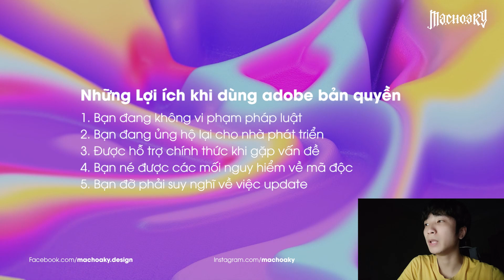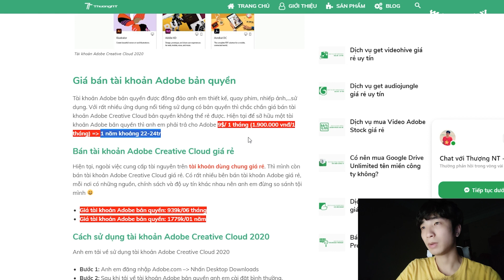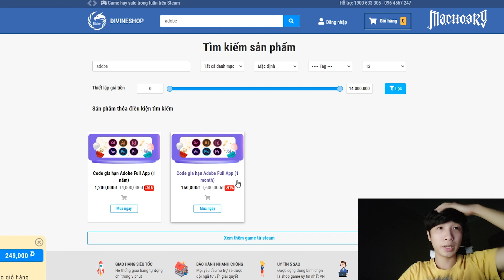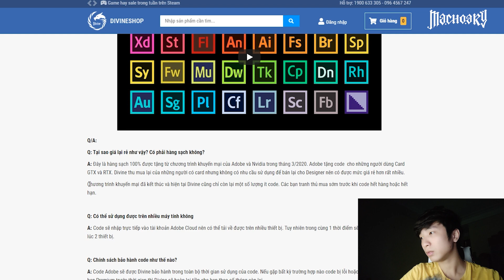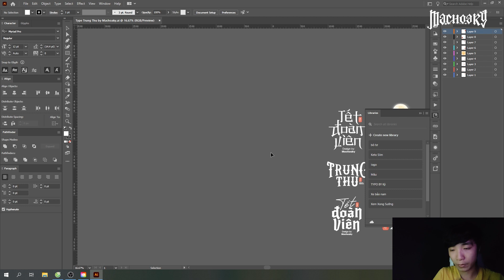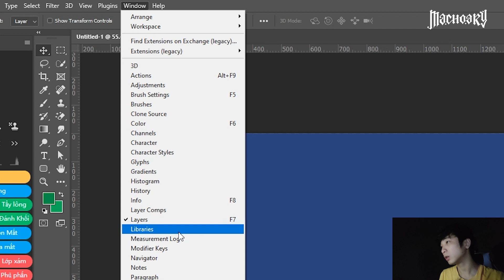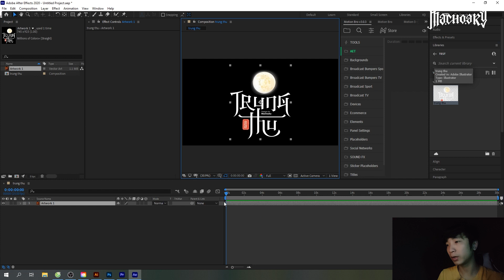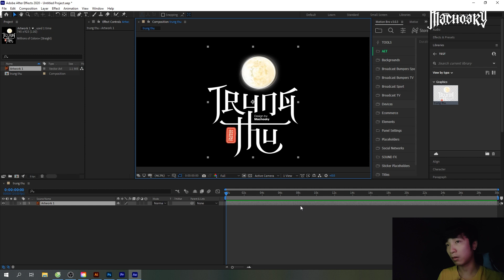Những lợi ích khi dùng phần mềm bản quyền - Photoshop 2021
© MẠC HỌA KỲ  👉 DO NOT REUP